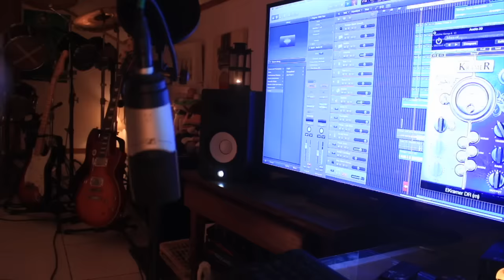10 Músicas de Games que Marcaram Época por Fabio Lima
Fabio Lima e convidados apresentam 10 Músicas de Videogame que "Marcaram Época".